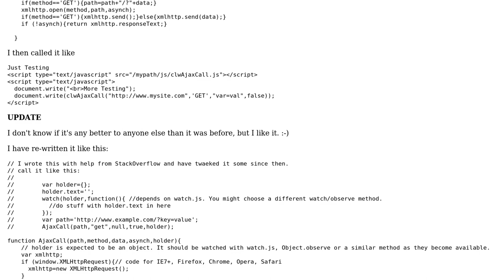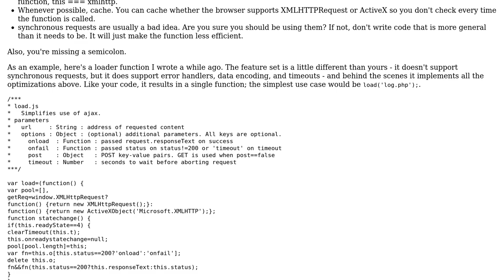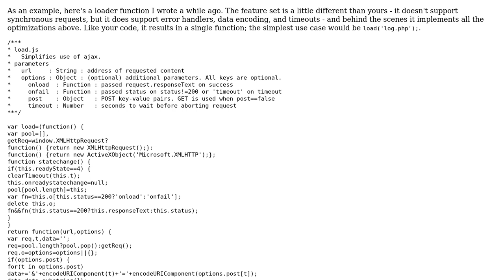Generalized Ajax function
With thanks & praise to God, and with thanks to the many people who have made this project possible! | Content (except music & images) licensed under CC BY-SA | Music | Images & others | With thanks to user TecBrat user delete me and the Stack Exchange Network Trademarks are property of their respective owners. You are responsible for your own actions.